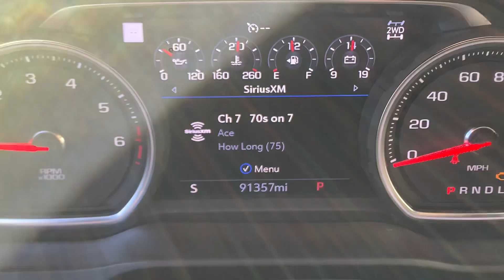Stock 7132DGL 2022 Chevy Silverado 3GCUYGEL9NG153548